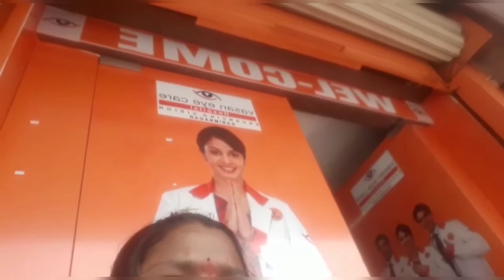అబ్బా! పెద్ద తల్కాయ నొప్పి అయితాంది ఊకే తిరుగుడు...|kalagoora butta